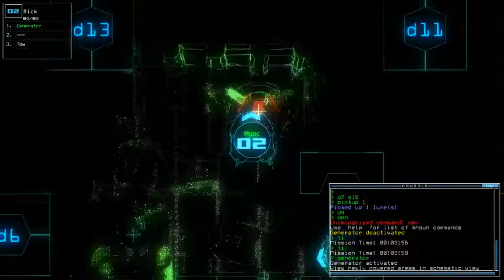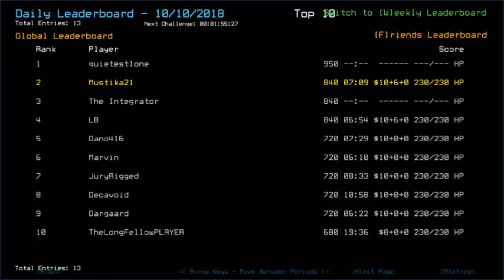Duskers Daily 10 Oct 2018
My last video in a while, and Duskers blessed me. Hope I really stick to the plan.

Screenshot was taken from Sep 28, 2018 challenge. You can gain invisible shield 50% of time by swapping with a drone that has it displayed. Introducing SLIME, the most OP infestation in Duskers. Capable to self-replicate, every single tick of damage costs you 10 pts and will slow down your drone speed temporarily. The way to eliminate them is by venting them to space, kill them with ship defense, or use Traps (Mines barely work). You can apparently control their growth by using the first drone entering in the room - contact Marvin for further trick about this.